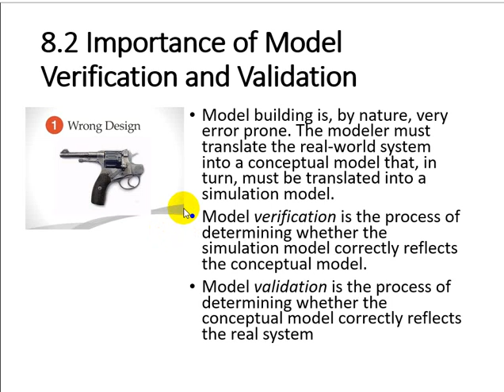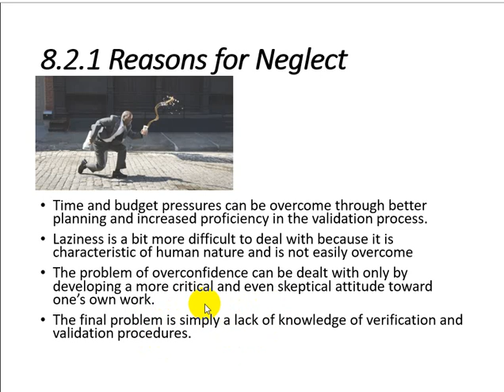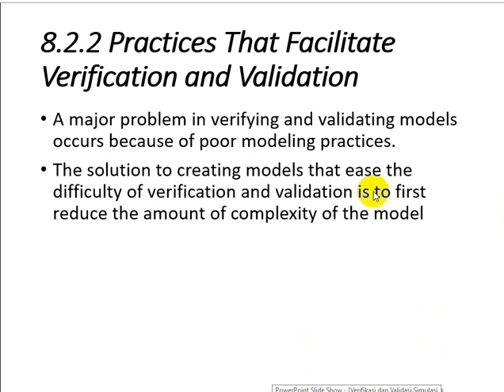vv02 Pentingnya Verifikasi dan Validasi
TAWARAN
Bila membutuhkan bantuan untuk jasa
-pengembangan model simulasi dan verifikasi serta validasinya
Dapat menghubungi laboratorium kami: